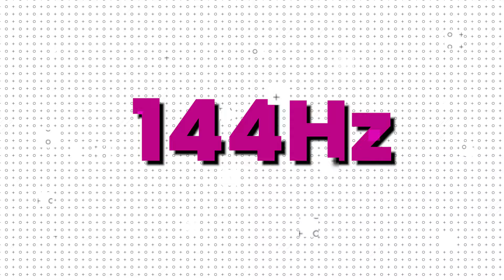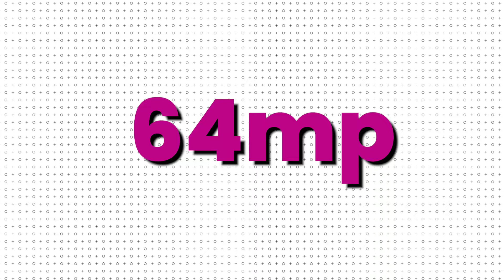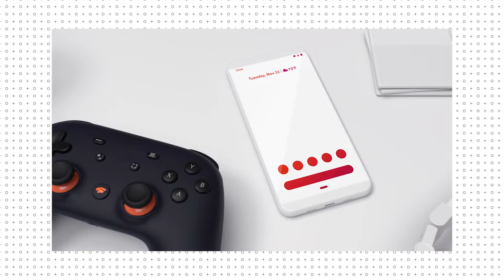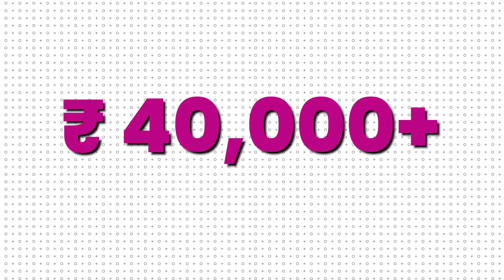Asus Rog Phone 3: What do you EXPECT⚡ 144Hz? ⚡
Aaj Batuga Asus Rog Phone 3 What do you EXPECT kar skte ho or asus rog phone 3 leaks kya kya nikal kar aaye hai who bhi bohot se details ke bare me bate karege.

What you will get in this asus rog phone 3 price in india video?
asus rog phone 3 specifications?
asus rog phone 3 launch date?
asus rog phone 3 release date?

≕ NEW HERE? ≔
Hi! My name is Mukesh Kanvadiya and I live in Mumbai. New videos on my channel every Monday, Wednesday, and Friday +Bonus. I upload tech reviews, how-to / behind the scenes travel & lifestyle videos as well as Doing Full Time Job as Motion Graphic Animator.

Other Techy Pathshala Videos.

Sukhriya Video Dekhne Ke Liye :)